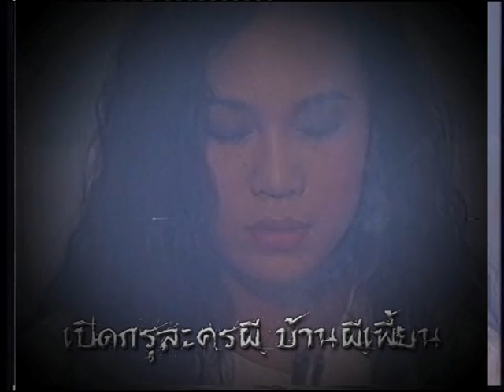เปิดกรุละครผี บ้านผีเพี้ยน.mpg